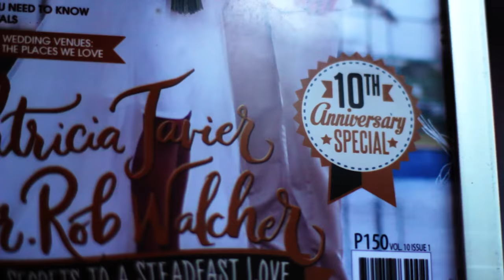Doc Rob & Patricia Javier's 10 Year Wedding Anniversary (2015)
Celebrate Doc Rob and Patricia Javier's 10th year wedding anniversary through this beautiful SDE.
Photo and Video by WILFOTO

Patricia Javier is an actress and performer who is known as the Sexy Diva in Philippine cinema. She starred in multiple movies and TV shows of all genres such as drama, action, and comedy. In 2006, she released her album "Songs From My Heart," followed by "Reinvented" in 2016. As a performer, she toured the United States including San Diego, where she her future husband. In 2003, she married Dr. Robert Walcher and shortly after had a beautiful baby boy.